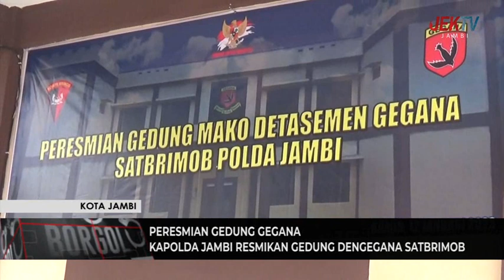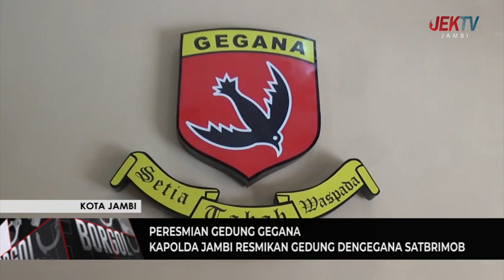KAPOLDA JAMBI RESMIKAN GEDUNG DENGEGANA SATBRIMOB